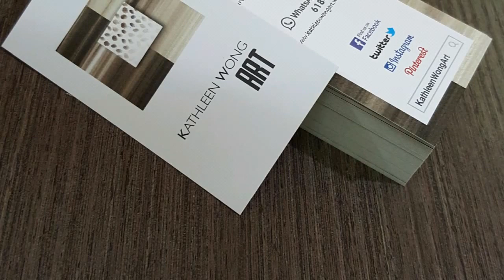Drawing a horse eye with Watercolor pencils | How to draw | Animal eyes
♡ You can now buy prints of my artwork!